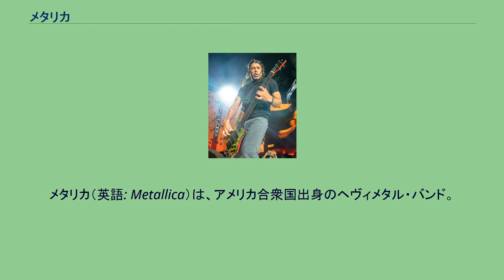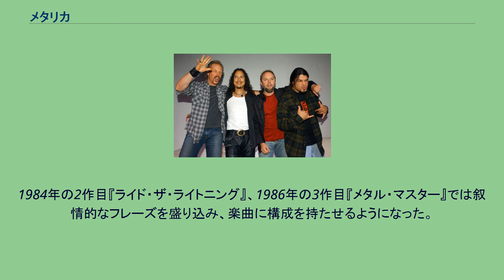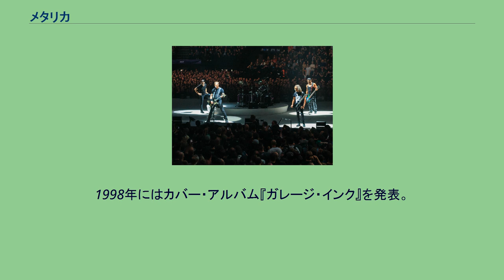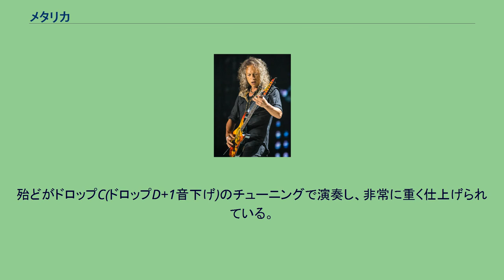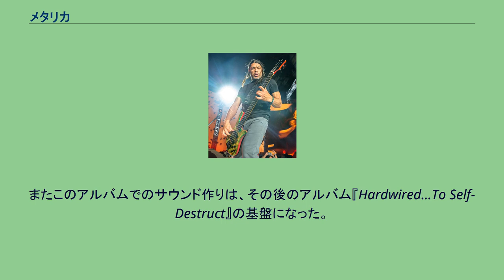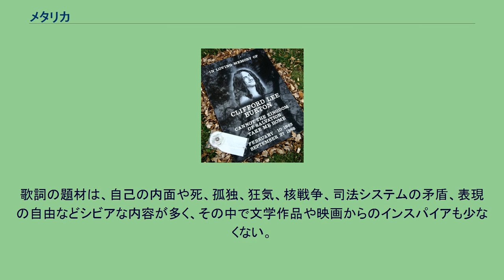メタリカ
メタリカ（英語: Metallica）は、アメリカ合衆国出身のヘヴィメタル・バンド。
1981年に同国西海岸にて結成。
1990年代に全米アルバム総売り世界中で、2019年までに世界中で1億2000万枚を記録するなど、世界的に最も成功を収めたメタルバンドとして知られる。
『グラミー賞』8回受賞（18回ノミネート）。
2009年『ロックの殿堂』入り。
ローリング・ストーン誌選出「歴史上最も偉大な100組のアーティスト」第61位。
同読者選出「最高のメタル・バンド　ベスト10」第1位。
ウォール・ストリート・ジャーナルの「史上最も人気のある100のロックバンド」8位。
ラーズの友人であるサンフランシスコ地区メタル・プロモーターのロン・クインターナが新しいメタル雑誌の名前を、ラテン語で「金属」を意味する『Metallica』にしようとした際、ラーズがすぐに別の名前『Metal Mania』を提案し、『Metallica』という名前は自分とジェイムズが始めたバンド名にすることを決めた。
スラッシュメタルというジャンルの先駆者としても知られ、1983年のデビュー作『キル・エム・オール』ではダイアモンド・ヘッドなどのNWOBHMとモーターヘッドの両者の影響を存分に受けた、ハードコア的でもあるヴァイオレントさの横溢するスピードメタルの作品。
1984年の2作目『ライド・ザ・ライトニング』、1986年の3作目『メタル・マスター』では叙情的なフレーズを盛り込み、楽曲に構成を持たせるようになった。
1988年の4作目『メタル・ジャスティス』では、複雑な拍子の楽曲にチャレンジする。
1991年の5作目『メタリカ』（通称『ブラック・アルバム』）では、スピードよりもグルーヴを重視した作風に変化し、当時のヘヴィメタルに留まらず、後のニューメタルやラウドロック等のロック・シーンに多大な影響を与えた。
このグルーヴへの傾倒は、1996年の6作目『ロード』、翌1997年の7作目『リロード』において決定的となり、メンバーの音楽的なバックグラウンドを反映させた多彩なアプローチを盛り込んだオルタナティヴ・ロックに傾斜し、ヘヴィメタルシーンにおいて広く影響を与える作品となった。
1998年にはカバー・アルバム『ガレージ・インク』を発表。
ダイヤモンド・ヘッド、シン・リジィ、レーナード・スキナード、ブラック・サバス、ミスフィッツなど27曲をカバー。
ライブではいずれかの曲をよく披露する。
2003年のグループショット 8作目『セイント・アンガー』は、2017年現在になっても彼らのキャリアの中で異色のアルバムであり、大きなターニングポイントとなる作品となる。
殆どがドロップC(ドロップD+1音下げ)のチューニングで演奏し、非常に重く仕上げられている。
全曲を通じてギターソロがなく、リフだけに徹底して作りこまれている。
制作当時はベーシストが不在で、『リロード』まで在籍していたジェイソン・ニューステッドが脱退し、ロバート・トゥルージロが加入する直前であったため、プロデューサーのボブ・ロックが弾いている。
9作目アルバム『デス・マグネティック』では、リック・ルービンをプロデューサーに迎え、ロバートが参加する初のアルバムとなる。
このアルバムからの曲がライブで演奏されることはほとんどない。
スラッシュメタルに回帰した、とメンバーは語っており、初期のような疾走感を強調した作風である。
2008年のグループショット ロバートは、5弦ベースをフィンガーで演奏するスタイルでバリエーションの広い表現が盛り込まれ、シンプルなリフが多く、プロモーションも手助けし広い分野でのアーティストから高く評価される1枚になっている。
2011年に、ルー・リードと共作のアルバム『LuLu』を発表。
全曲を通じて、メタリカのヘヴィなサウンドにルーの独特な歌い回しを乗せるもので、昨今のロックシーンをリードした人物同士によるコラボレーション作品として、高い評価を得ている。
またこのアルバムでのサウンド作りは、その後のアルバム『Hardwired...To Self-Destruct』の基盤になった。
2016年に10作目『ハードワイアード…トゥ・セル...